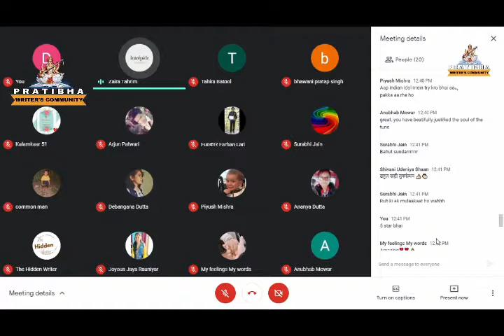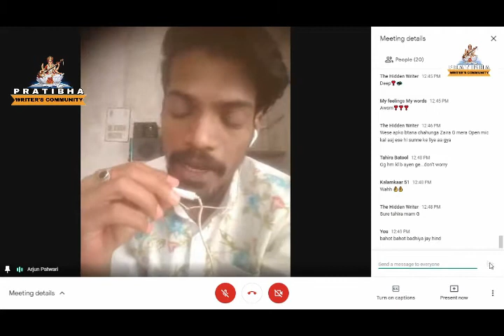PRATIBHA OPEN MIC || POETRY ON DESH KE VEER JAWAN BY ARJUN PATWARI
PRATIBHA VLOGS, PRESENTING

we hope that you like our efforts.

3. pratibha.tribe.so